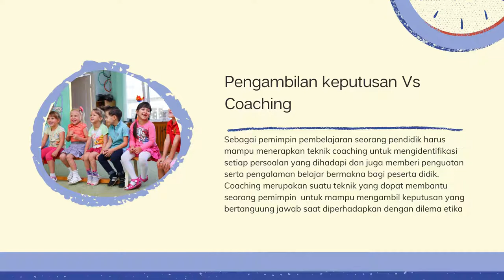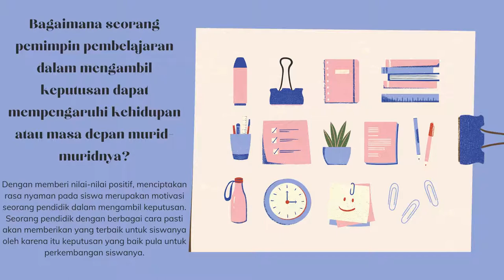Demonstrasi Kontekstual Nilai dan Peran guru Penggerak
Maaf jika dalam pembuatan karya ini masih jauh dari kesempurnaan